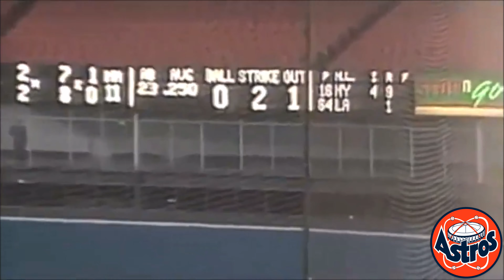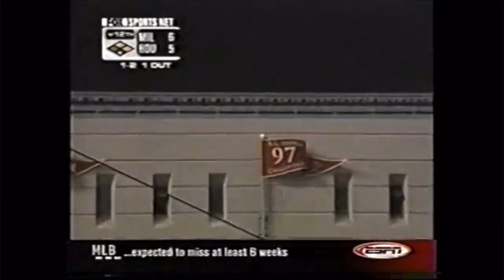Greatest Houston Astros Walk Off’s Part Two